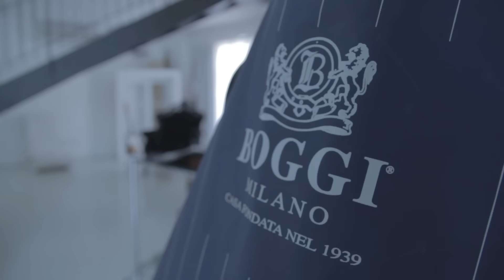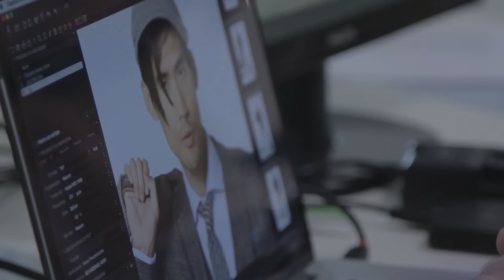Boggi Milano | Fall Winter 2015 | Backstage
Scopri cosa si nasconde dietro la campagna di comunicazione della nuova collezione Autunno Inverno 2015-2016 di Boggi Milano. Un grande lavoro di squadra!

Discover what's behind the Boggi Milano new Fall Winter 20152016 communication campaign. A great team work!